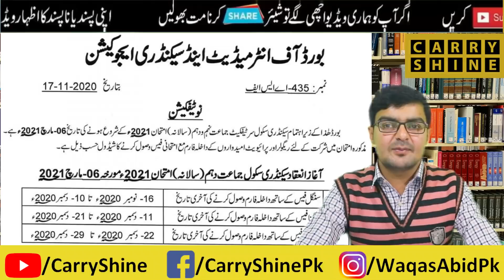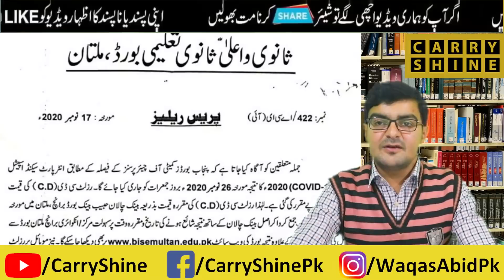10 Boards Notifications Matric exam Sehedule, 11th 12th class result,BISE 10th Class paper date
10 Boards Notifications Matric exam  Sehedule, 11th 12th class result,BISE 10th Class paper date

All Boards Notifications